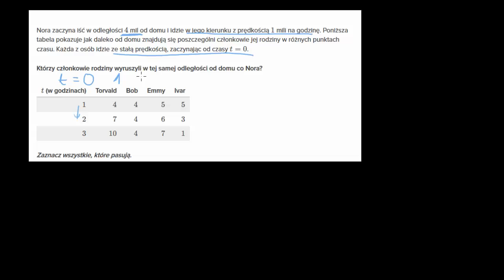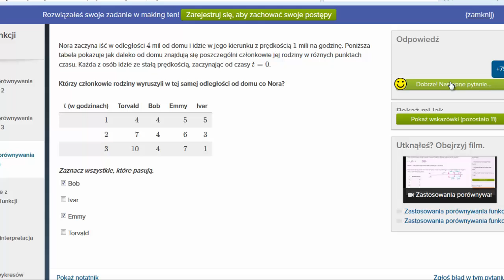Skąd rozpoczeli marsz -- ćwiczenie z funkcji liniowej